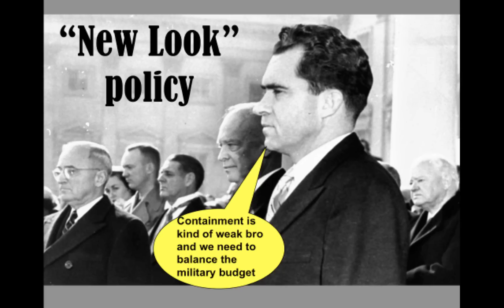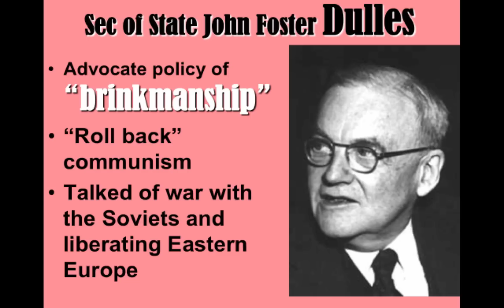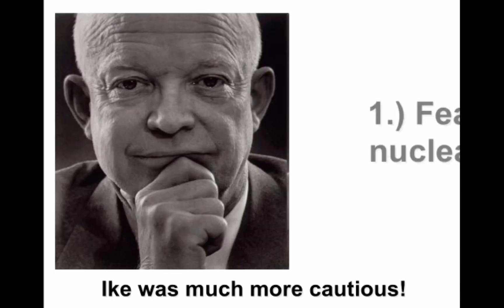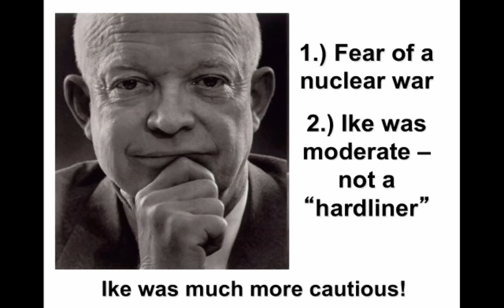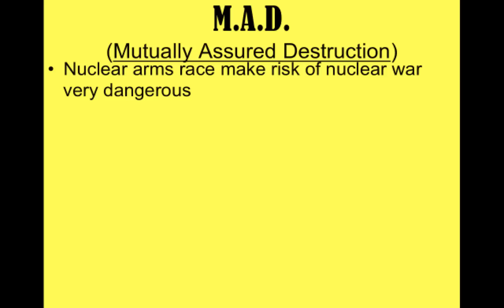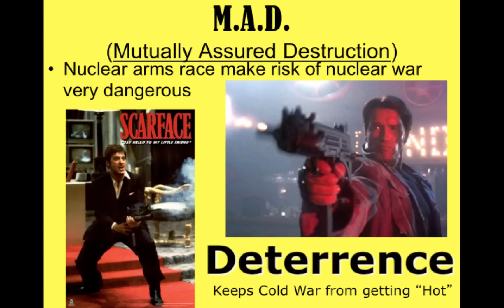Eisenhower New Look Policy APUSH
Review lecture on President Eisenhower's "New Look" foreign policy. This lecture is meant to supplement Chapter 37 in the American Pageant.